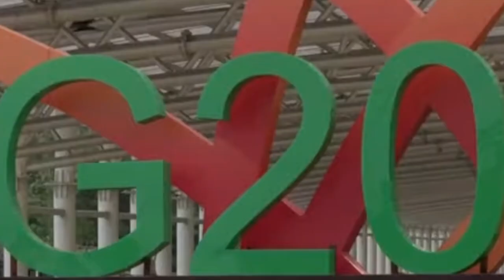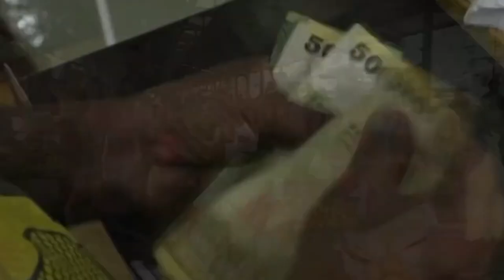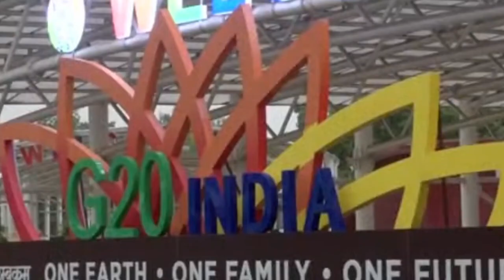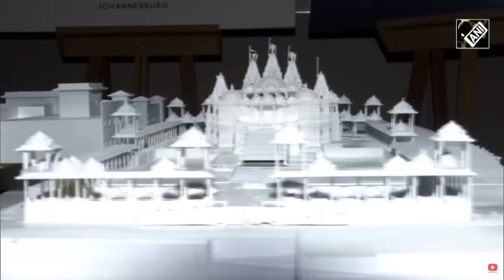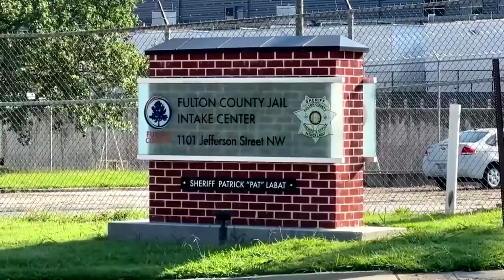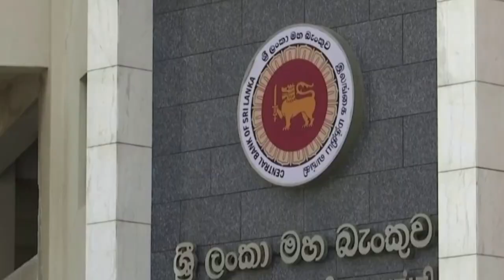உலகம் இந்த வாரம் [27.08.2023]